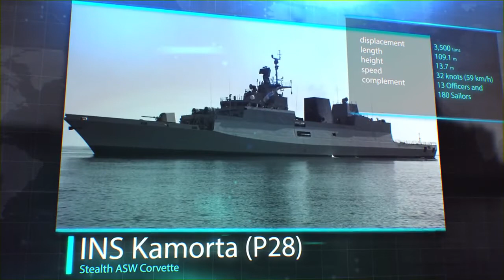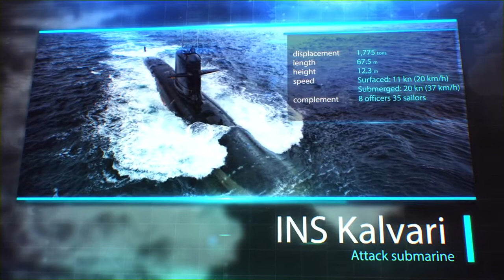Know Your Forces Warships of India